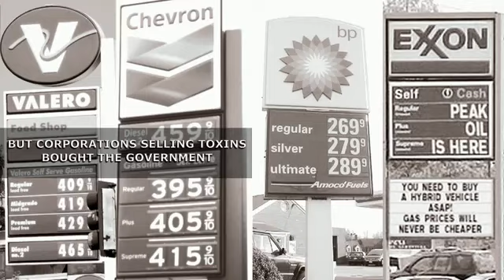PLASTIC STATE OF MIND Parody - magyar felirattal